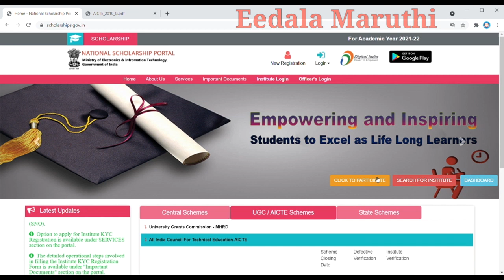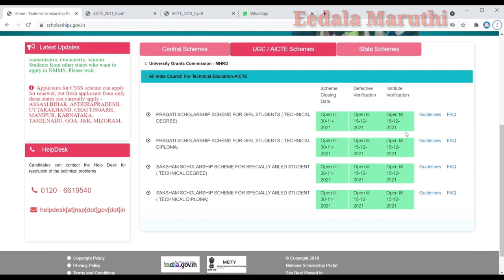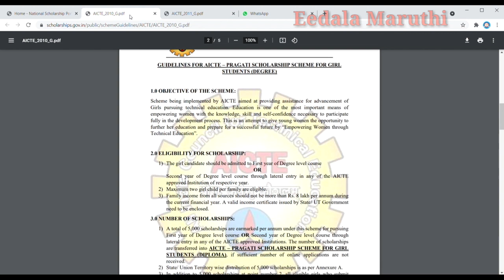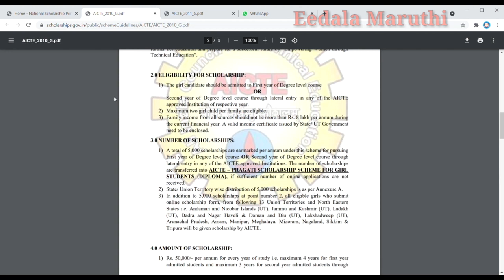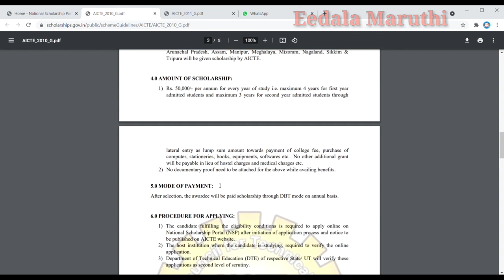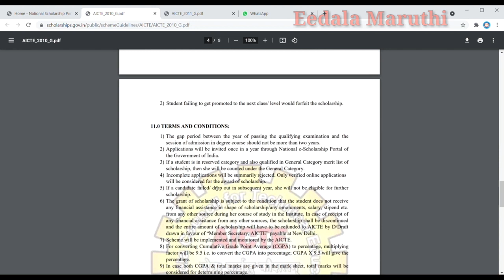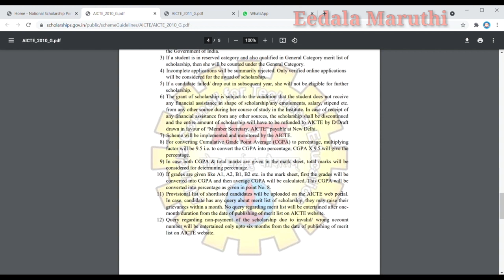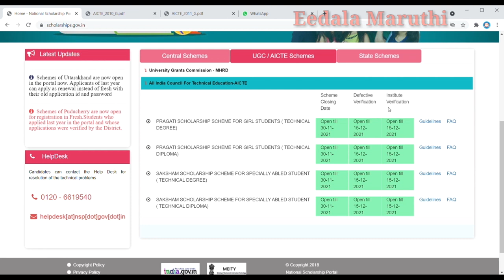Pragati scholarship 2021-2022 for girl students/Pragati scholarship details explained in Telugu.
Girls pursuing technical education. Education is one of the most important means of
empowering women with the knowledge, skill and self-confidence necessary to participate
fully in the development process. This is an attempt to give young women the opportunity to
further her education and prepare for a successful future by “Empowering Women through
Technical Education”. For more details purpose watch this video.

buddy4study registration, benefits, documents, selection process.